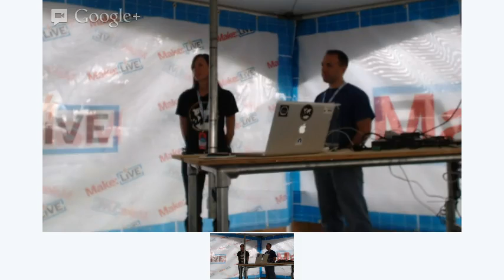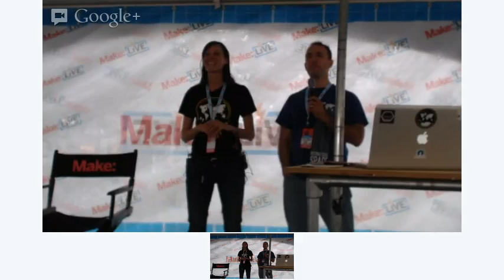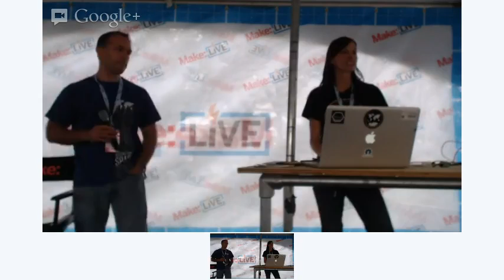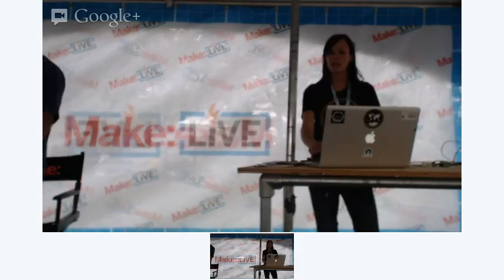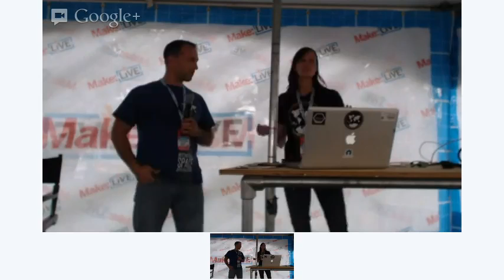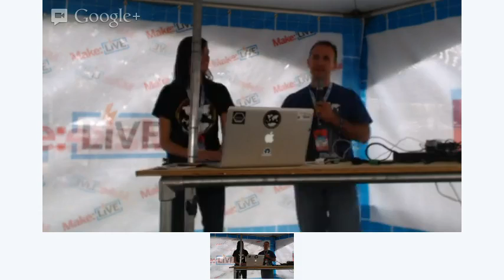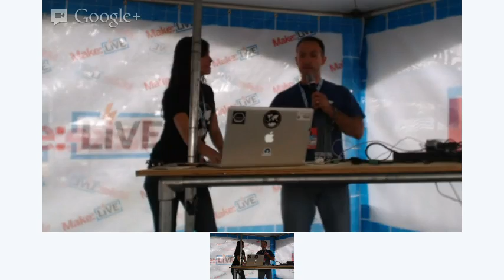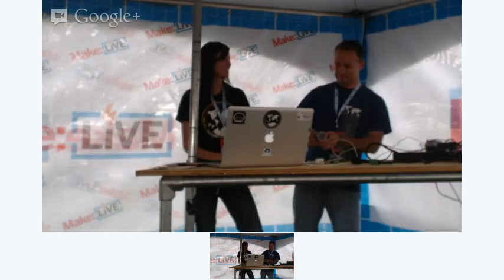Spacing Out Your Brain with Chris Gerty on Make: Live Stage at World Maker Faire 2012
As seen at MakerCamp in August, interact with a NASA maker who will explain how he makes, adapts and uses DIY technologies to explore human response such as the Vibrotactile Stimulation device which will be demonstrated.